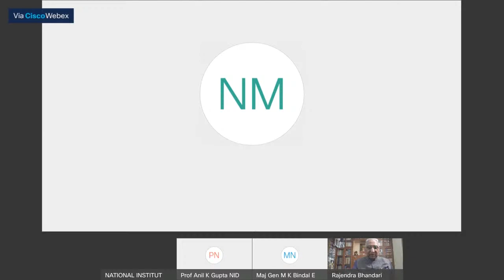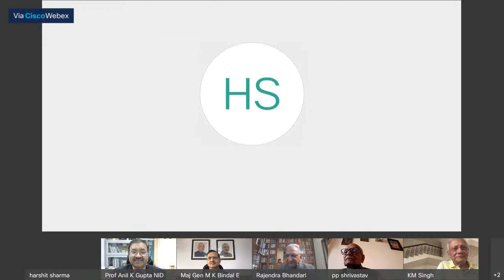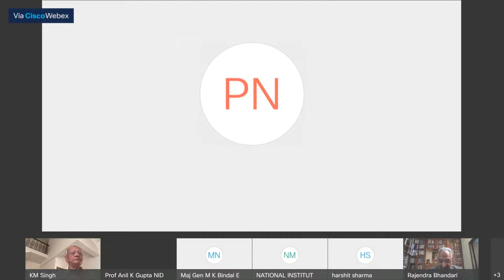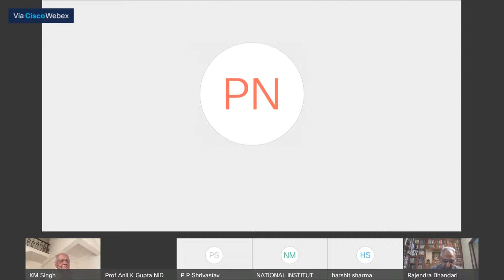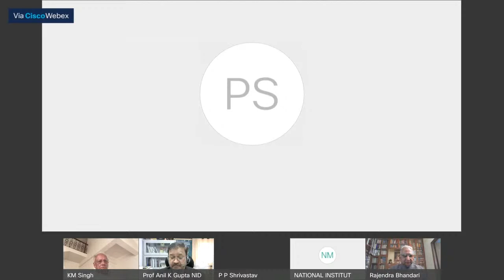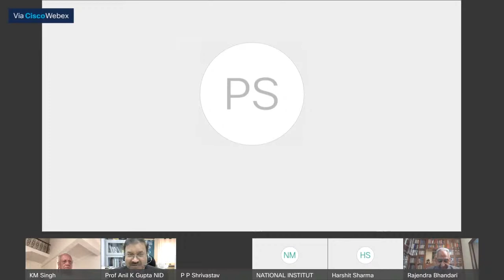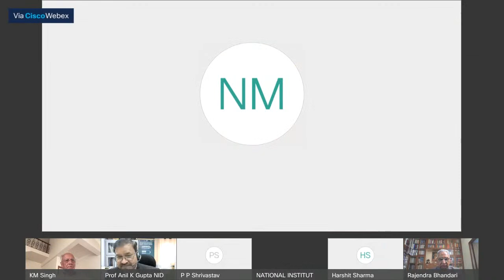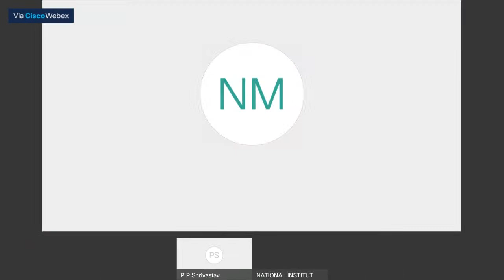Risk to Resilience:A Dialogue with Dr R K Bhandari (Subhash Chandra Bose Aapda Prabandhan Puraskar)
National Institute of Disaster Management is organizing a Risk to Resilience:A Dialogue with Dr R K Bhandari (Subhash Chandra Bose Aapda Prabandhan Puraskar-2020 ) Date : 16th February 2020 at 03:00 PM.